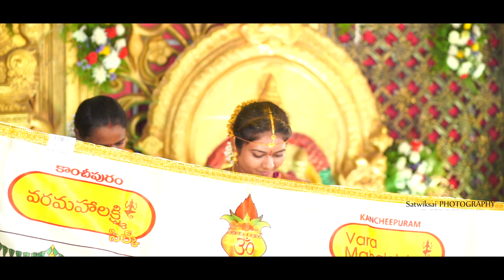Sai Aravind - Poojitha Wedding Teaser Satwiksai photography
Satwiksai photography